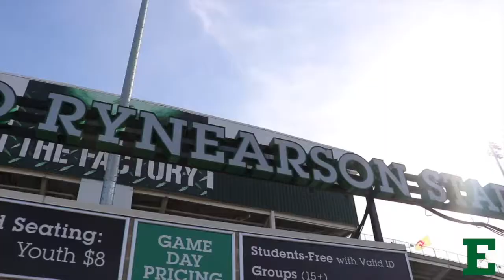EMU Eagle Nation - Hype Video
Eastern Michigan University's EAGLE NATION celebrates the 97th annual Homecoming week.